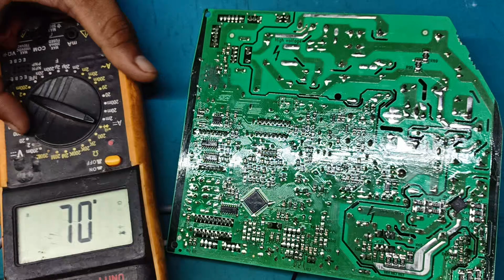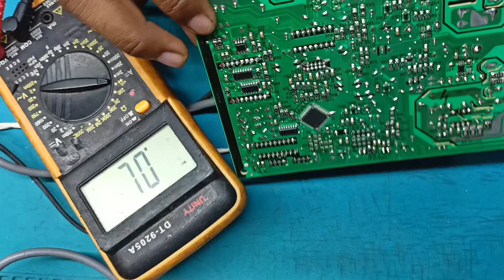voltas ac pcb dead problem | voltas ac not on problem